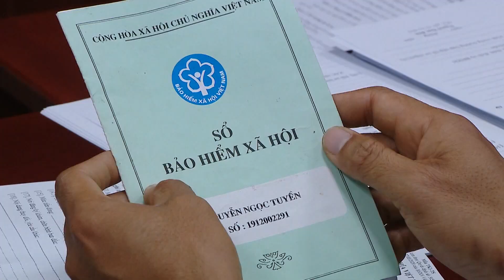Điểm những thông tin nổi bật trong nước và quốc tế ngày 07.01.2023